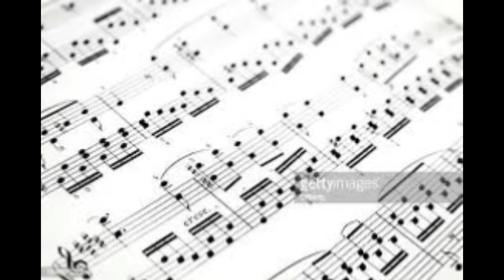LA NIÑEZ (Bambuco de Manuel Gómez & Héctor Evelio Ruiz).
LA NIÑEZ (Bambuco)
Autor: Manuel Gómez & Héctor Evelio Ruiz.
Intérprete: Dueto Voces Latinas.
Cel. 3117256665